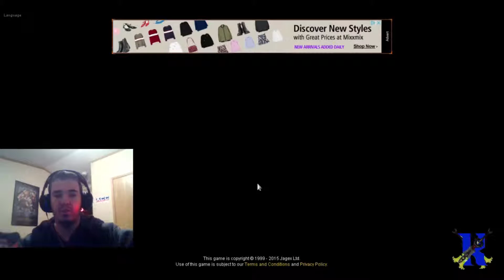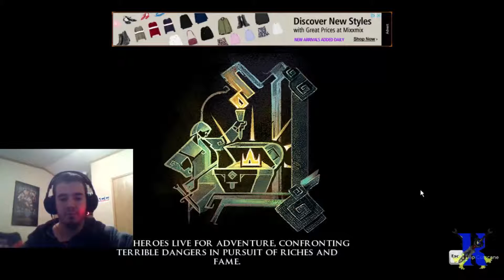GETTING STARTED - Let'sPlay Runescape - Episode 1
It has been years since I played this game when it was really fun and great but now these days, the gameplay sucks and I just didn't like it, but I gave it a second thought and just wanted to try again.
Let's all have an adventure together.

Unlike most YouTubers, I will keep this video uncensored as possible. I will NOT block or blur anything out of this video.

Why not contribute to me to improve my work, video quality, and to get more games?